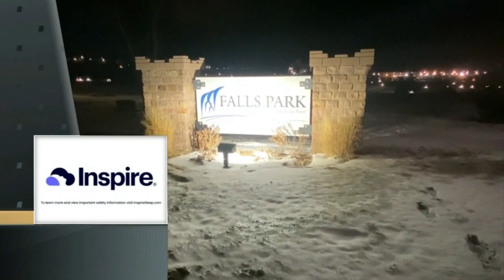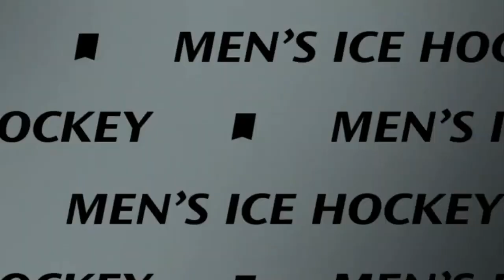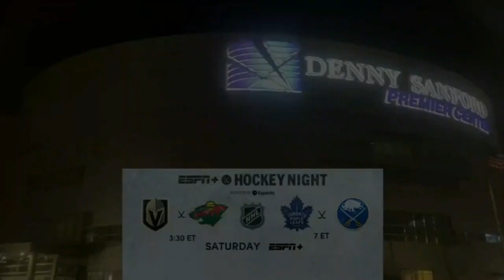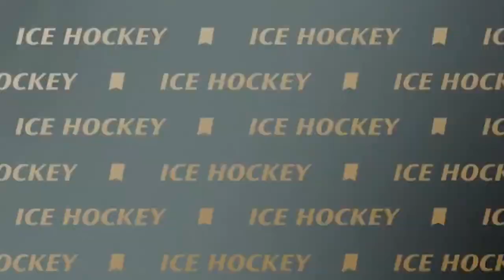2024 NCAA Hockey Tournament Regional 1st Round Omaha vs Minnesota 3 28 2024